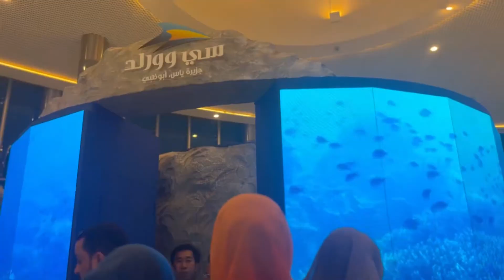Seaworld abudhabi, UAE’s first dedicated marine life theme park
In 2007, SeaWorld Parks & Entertainment announced a proposed theme park in Dubai, including a manmade island shaped like an Orca hosting Busch Gardens, Aquatica, and SeaWorld. The project was soon cancelled due to the 2007–2008 financial crisis.

On December 13, 2016, SeaWorld Parks & Entertainment announced a new partnership with Miral to bring SeaWorld Abu Dhabi to Yas Island.
The park would be situated near the Island's other attractions such as Ferrari World.

In 2023, Miral announced the opening of Yas SeaWorld Research & Rescue marine research, rescue, rehabilitation and return center. In February 2023, the park received three captive walruses from parks in Canada. The park opened on May 23, 2023.

Once completed, the park will feature eight marine environments or so-called "realms" (One Ocean, Abu Dhabi Ocean, Rocky Point, MicroOcean, Tropical Ocean, Arctic, Antarctica, Endless Ocean) that will be home to immersive experiences and interactive exhibits, with more than 15 rides, 13 retail options, and 17 dining options. In addition, the park will host 150 species of marine animals, who will live in environments that replicate their natural habitats.

Yas Waterworld
Warner Bros. World Abu Dhabi
SeaWorld Abu Dhabi
Clymb Abu Dhabi
Cycling
Yasmarinacircuit

Youtube YouTube india
Izz media ennum Samadhanam serials
Public speaking

india
united states of america
brazil
indonesia
United Kingdom
turkey
germany
italy
france
spain
New Delhi
los angeles mumbai New York City
akot
São Paulo
london
jakarta
miami
dubai

This content is Copyrighted to izz media  . Legal action will be taken against those who violate the copyright of the same.